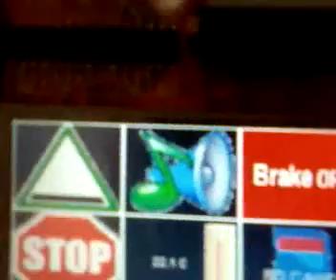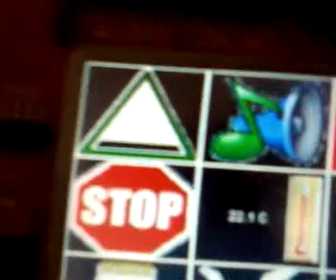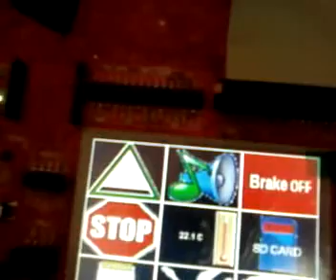Dare to Dream Different Contest - Baby Stroller Safety Device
Most mothers choose to buy a stroller for their babies, but sometimes they forget to block the stroller with the brake, and the stroller slips down and runs towards dangerous obstacles  cars, walls...  or falls in a perilous place.    What we will develop is an intelligent system that protects baby strollers from that kind of accidents and also helps mothers to make life better for their babies. We named the system  Intelligent stroller .    The embedded application will offer the following functionalities     1- When the 3 axis accelerometer detects that the stroller is moving in a slope during more than 5 seconds, the system alerts with sound and slows down the stroller using an electronic brake that is connected to one of the GPIO.  2- When the temperature exceeds a threshold, the embedded application aware with sound people around and displays some advices.  3- Using the touch screen, mothers can play melodies for their babies  these melodies are read from an SD Card or loaded using the XBee connector.  4- Using the embedded application, mothers can schedule alerts like  When it s 4 o clock, alert me with the message  Prepare a new bottle for the baby .  5- Using an external GP